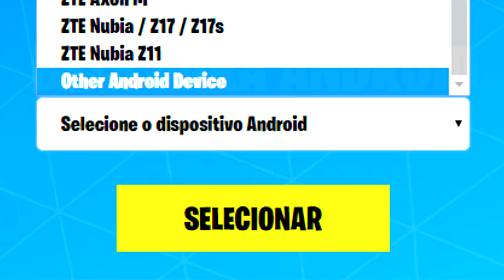O FORTNITE BETA PARA ANDROID JÁ ESTÁ DISPONÍVEL..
Nesse vídeo eu comento sobre uma notícia muito boa sobre o fortnite para android. Espero que eu tenha ajudado vocês passando essa notícia!

✓ Já deixou seu comentário? :D

Música da intro: Young Thug - Check

Configurações do meu Computador:

Placa de vídeo: GeForce GTX 750 Ti
Processador: Intel(R) Core(TM) i5-4460  CPU @ 3.20 GHz
Memória Instalada (RAM): 8,00 GB
Resolução atual: 1440 x 900, 60Hz
Sistema operacional: Microsoft Windows 7 Ultimate

❤ Amo vocês! ❤